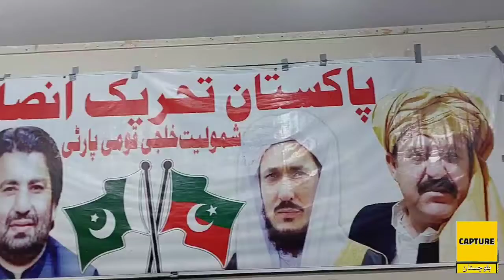پاکستان تحریک بلوچستان میں شمولیتی پروگرام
خلجی قومی پارٹی کے سربراہ سردار نعمت اللہ سلمان خیل، مولانا مفتی غازی کمال قادری صاحب، مفتی عبدالہادی صاحب کی کوئٹہ پریس کلب میں ڈاکٹر منیر بلوچ اور عبدالباری بڑیچ کی قیادت میں شمولیت کا اعلان، اس موقع پر ایم پی اے مبین خان خلجی، نذیر خان اچکزئی، آصف ترین، داود خان پانیزئی، عالم خان کاکڑ،ملک نصیب اللہ بیٹنی ودیگر سنئیر رہنما بھی موجود تھے۔